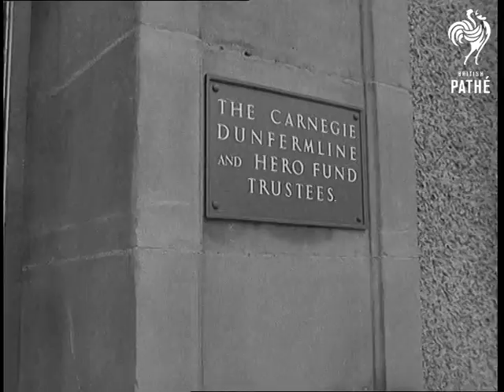Brave Boy Rewarded Aka Carnegie Award To Brian Gibbons (1959)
Title reads: "Brave boy rewarded".

Dunfermline, Scotland.

Carnegie award to Brian Gibbons.  G/V gates of Pittencrief Park. M/S  woman coming through the gates.  C/U sign at the side of the gates: "The Carnegie Dunfermline and Hero Fund Trustees". M/S statue of Andrew Carnegie.

Panning shot teenager Brian Gibbons and his older brother walking up to the headquarters of the Carnegie Trust where they are met by Mr. Ormiston, the secretary.  They walk into the building.

Interior: Mr. A. Buchanan  presents an award (bronze medallion) and they stand in front of a bust of Carnegie.

Various library shots of Southall air crash. Rescue workers at work in rubble of wrecked house.  Brian rescued his small nephew from his blazing house at scene of disaster and was badly burnt.

Various shots Brian and Mr. Buchanan standing by the bust of Carnegie with the medal on a table.

 FILM ID:1587.19